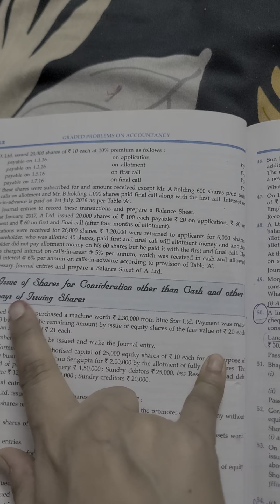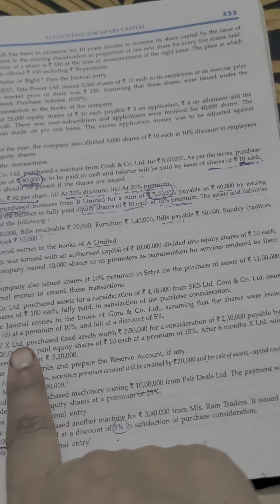Sum-Gora &Co.Ltd|Ch-Accounting For Share Capital(other than cash)|Basu & Dutta#Graded problems on Ac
52.Gora & Co. Ltd. purchased assets for a consideration of ₹ 4,18,000 from SKS Ltd. Gora & Co. Ltd. issued
equity shares of ₹ 100 each, fully paid, in satisfaction of the purchase consideration.
Show the Journal entries in the books of Gora & Co. Ltd., assuming that the shares were issued
(i) at par, (i1) at a premium of 10%, and (iii) at a discount of 5%.